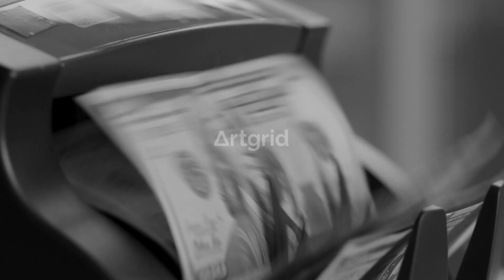WAXcast S1E5 - Royal Harry Anal Bleaching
In this episode the ladies of the BBC get between the royal cheeks.  The Egg shows her disapproval with the evaluation of her uterus; Holly shows some love to her Producer; and Luba gets called out as the Fuhrer with tits.